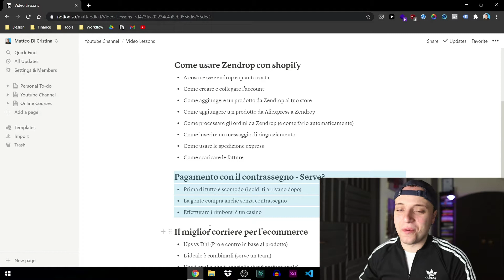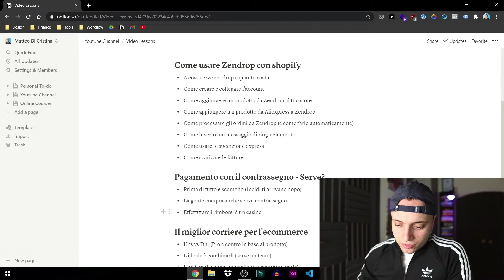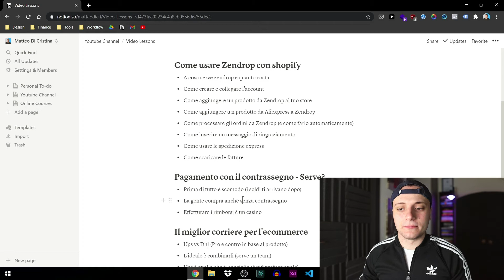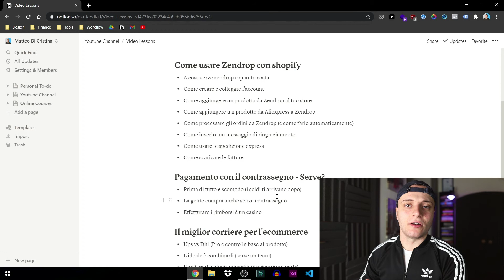Pagamento Con Contrassegno Per L' Ecommerce - Conviene Nel 2021?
Nel mondo dell’ecommerce c’è sempre stato un dubbio comune ovvere se offrire il pagamento con contrassegno come metodo di pagamento. Molte persone infatti, si chiedono se conviene offrire il pagamento con il contrassegno oppure no nel proprio store di ecommerce

In questo video infatti, andremo a vedere esattamente quali sono i vantaggi e svantaggi di offrire il pagamento con contrassegno nell’ecommerce, se conviene ancora nel 2020 e 2021 e cosa fare se non lo si vuole offrire.
Seguimi sui social:
Link utili:
👉Hai un’azienda? Lavora con me
Grazie mille,

Matteo